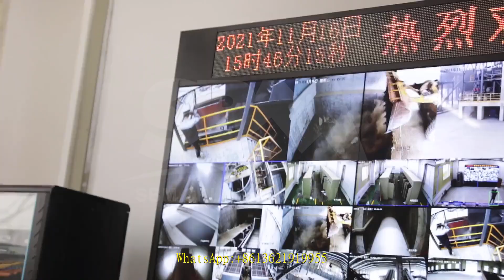rock crusher canadian made for prospecting